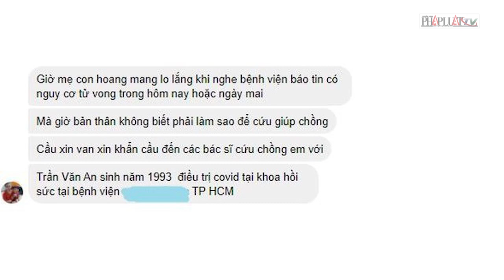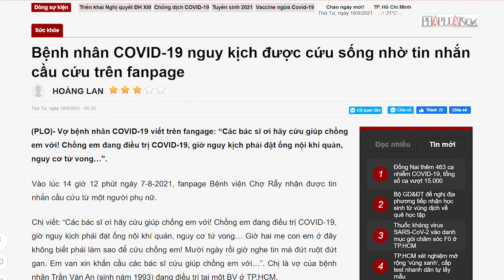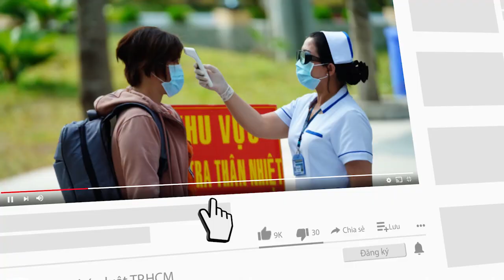Bệnh nhân COVID-19 nguy kịch được cứu sống nhờ tin nhắn cầu cứu trên fanpage - PLO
Vợ bệnh nhân COVID-19 viết trên fangage: “Các bác sĩ ơi hãy cứu giúp chồng em với! Chồng em đang điều trị COVID-19, giờ nguy kịch phải đặt ống nội khí quản, nguy cơ tử vong…".